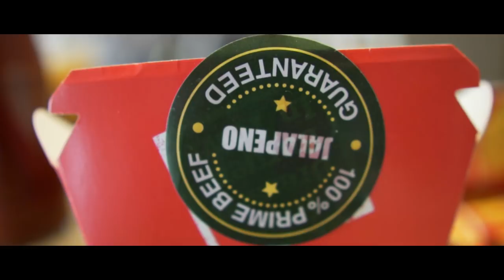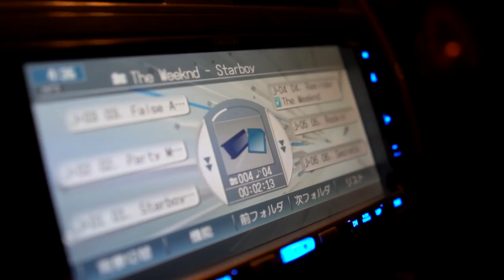DSLR vs MIRRORLESS and SONY A7III